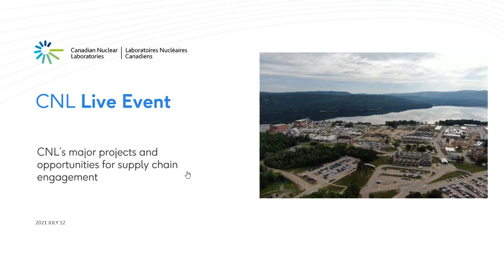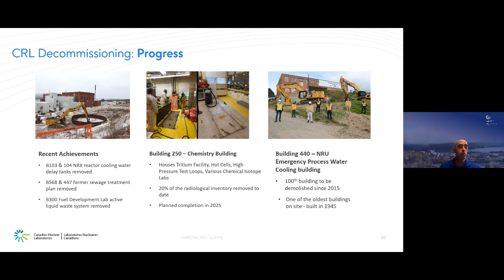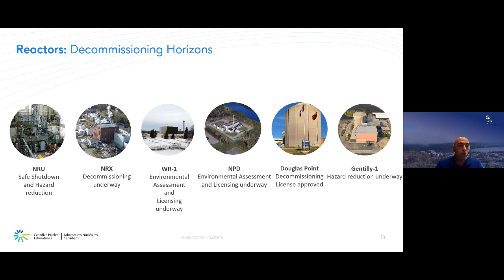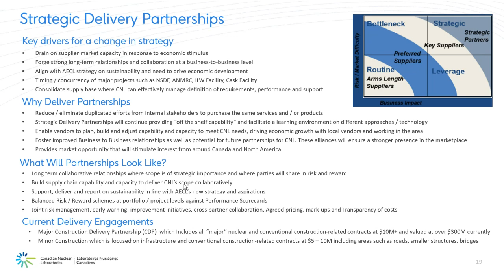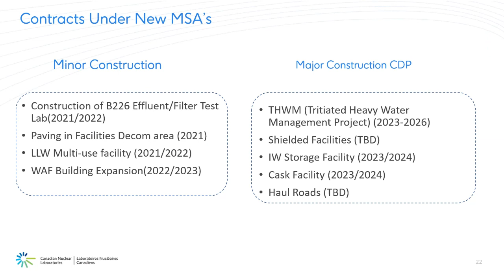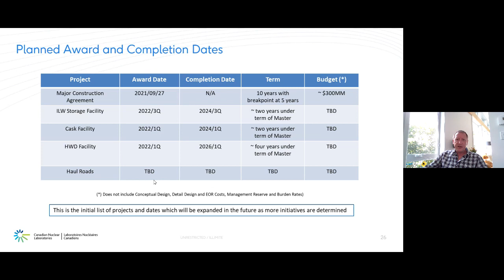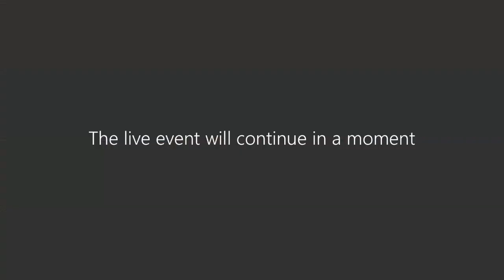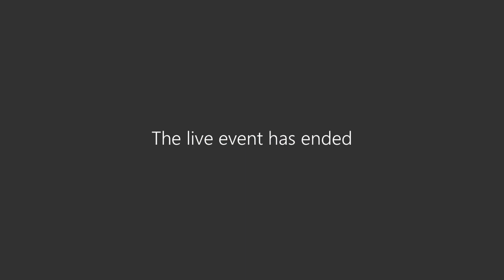CNL Live Event: CNL’s major projects and opportunities for supply chain engagement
Join us for an informative webinar about CNL’s major projects and plans for the coming years.

The session will include details on our key environmental remediation projects such as the Near Surface Disposal Facility, as well as investments in our site revitalization and science infrastructure.